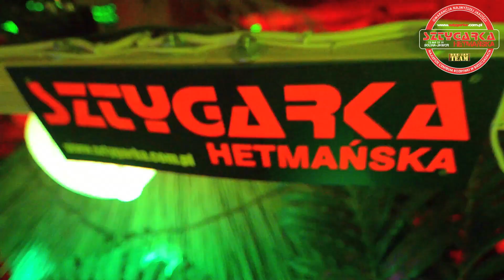Zakończenie wakacji @ HARD WITH STYLE [fullHD]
Goodbye Holiday 2013r in Solina